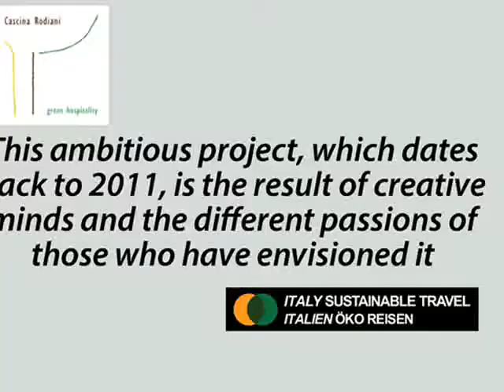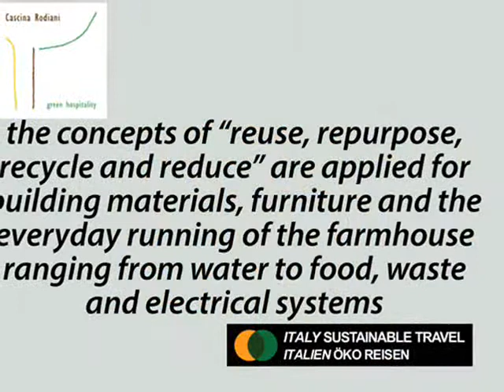CASCINA RODIANI ITALY SUSTAINABLE TRAVEL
YOUR GREEN HOLIDAY IN ITALY - CASCINA RODIANI